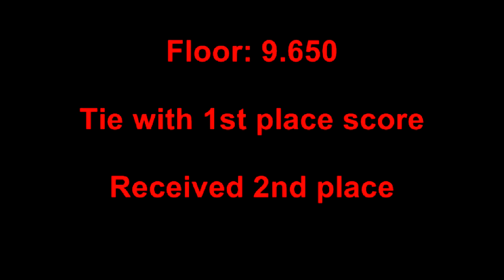Sierra - Level-9 - Mock Meet at NEG - 17-DEC-2011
Sierra's first Level-9 competition - a mock meet at NEG. Vault: 9.700 (2nd place). Floor: 9.650 (tie with 1st place, received 2nd).